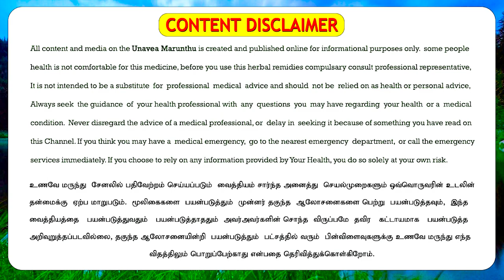மூட்டுவலி முதுகுவலி முழுவதும் குணமாக 100 ரூபாய் மலர் மருந்து, தினம் 4 சொட்டு போதும்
இப்படிக்கு
உணவே மருந்து